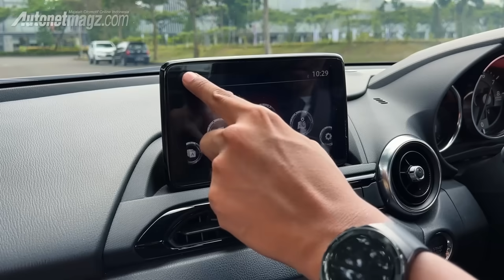Mazda MX-5 : Gak banyak mobil kayak gini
Mazda MX-5 generasi terbaru sudah malang melintang sejak lama, namun pesonanya belum pudar. Roadster kecil Mazda ini selalu terasa sebagai driver's car yang menyenangkan.

Meski tenaganya biasa saja, namun kelincahan dan kegesitannya dalam meliak-liuk merupakan aset terkuat mobil ini. Bahkan beberapa mobil yang lebih besar dan lebih mahal pun bisa belajar banyak dari mobil ini.

Namun apa masih ada sisi lain dari Mazda MX-5? Simak ulasan lengkap mengenai Mazda MX-5 terbaru dari test driver AutonetMagz, @HillariusSatrio berikut ini.